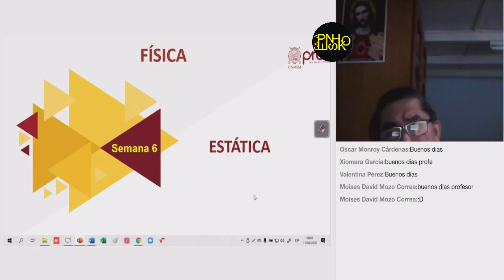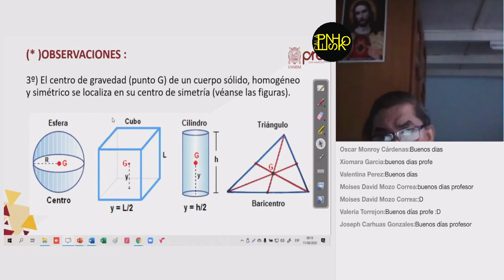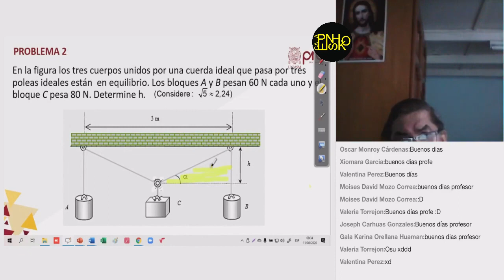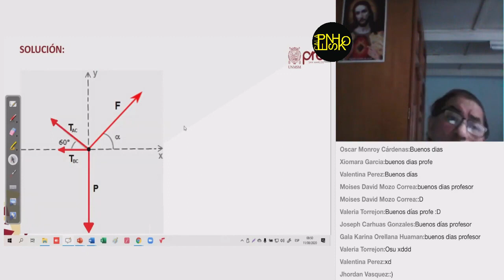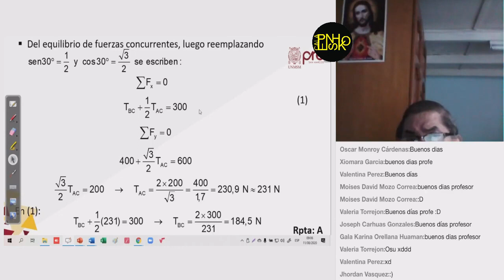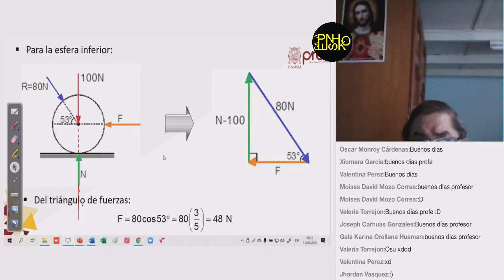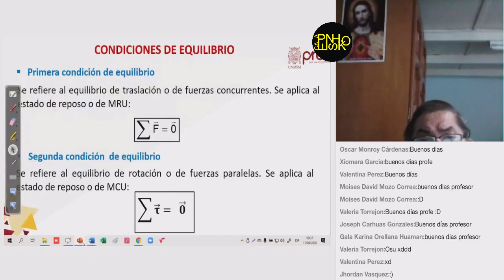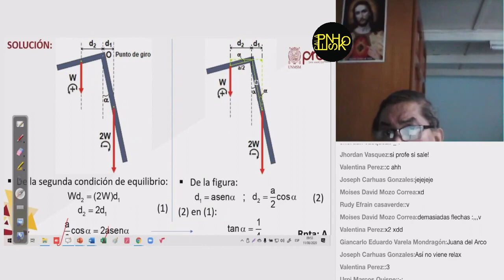✅ PRE SAN MARCOS 2020 I / FÍSICA SEMANA 6 / Estática